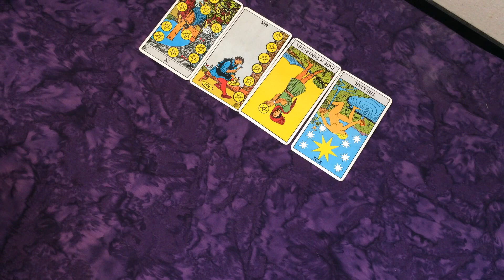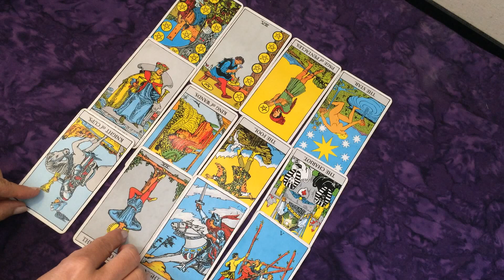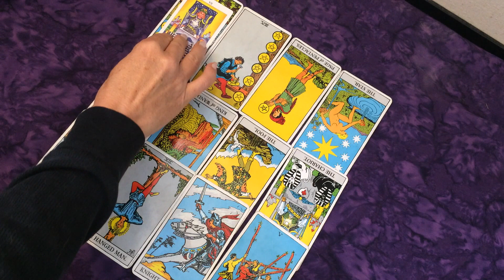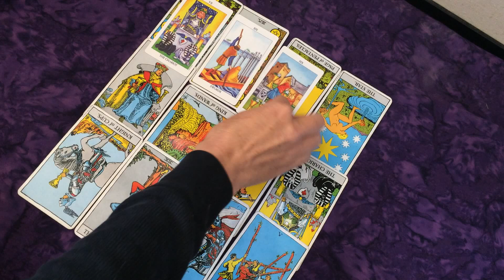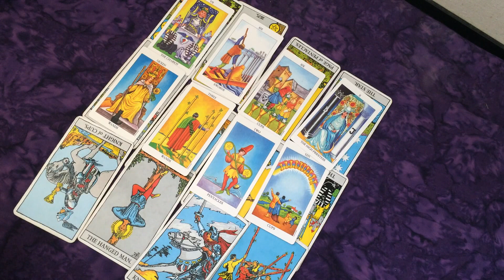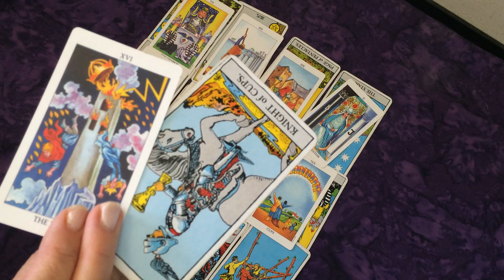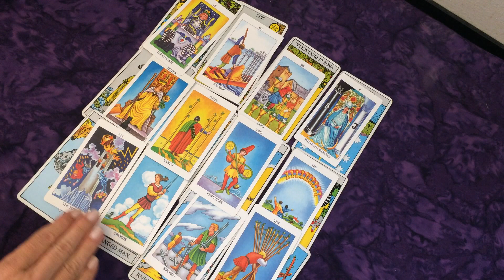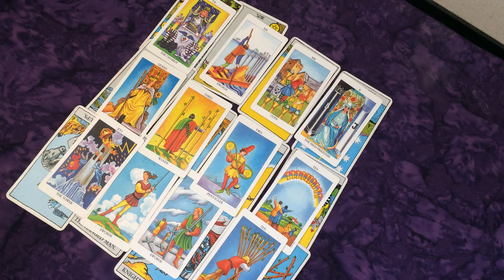Leo Aug 15-31 They Don't Appreciate You